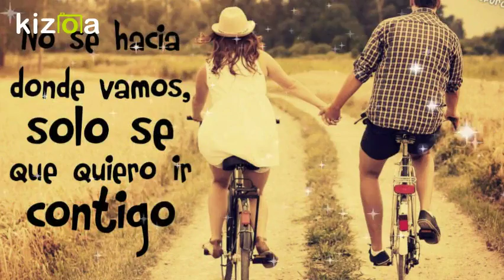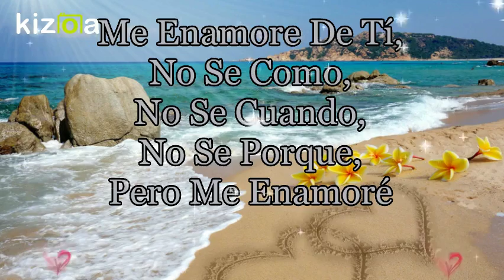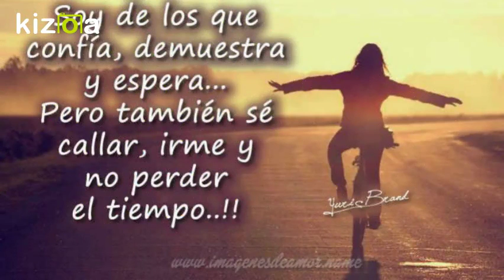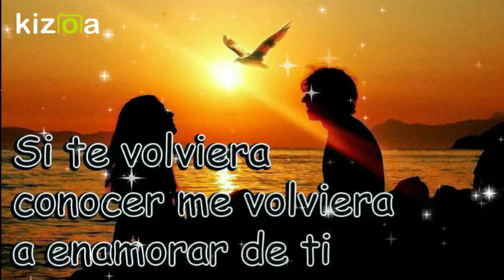Kizoa Editar Videos - Movie Maker: La Original